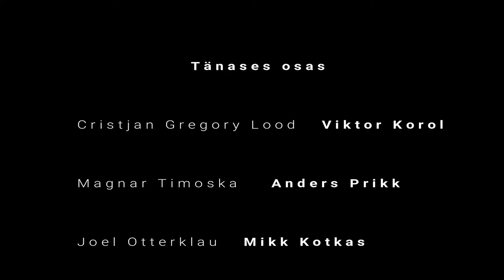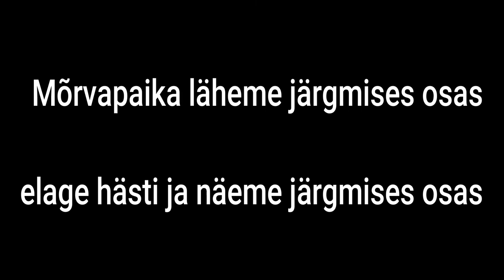Siberi Võmm Paroodia 4 (Naise Mõrv)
Tänases osas hakkame uurima ühe naise mõrva, mis jätkub järgmises osas. Ja järgmises osas me jõuame tõelisele mõrvarile jälile.

HEAD SAATE KUULAMIST.